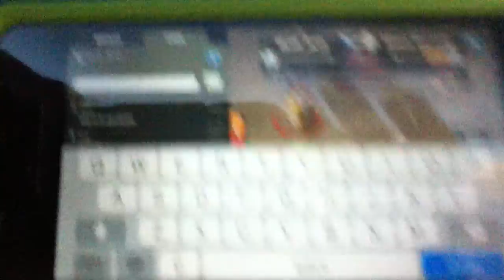Clash of Clans Fail on a town hall level 7 base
This was a battle in war that was a fail 48% 0 stars